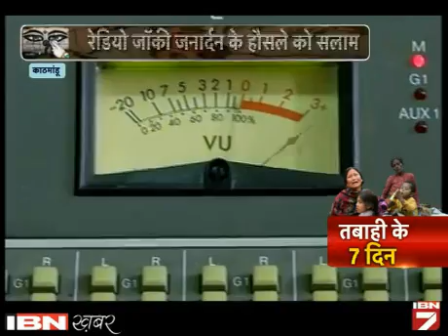Nepal Trasadi Ke Wo 7 Din..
नेपाल में आए महाविनाशकारी भूकंप के आज पूरे एक हफ्ते गुजर गए हैं। नेपाल में अबतक करीब 6200 लोगों की मौत हो चुकी है और हजारों लोग घायल हैं।